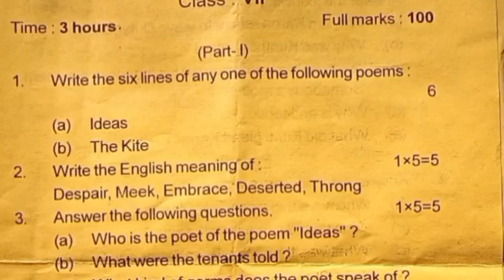sankardevsishuniketan class7english short shorts shortsyoutube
Please keep supporting and love.